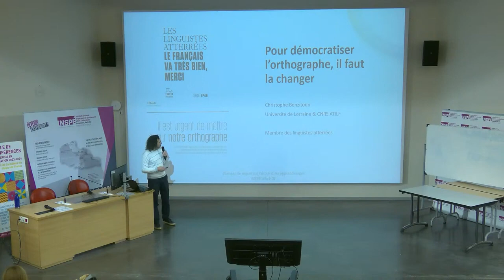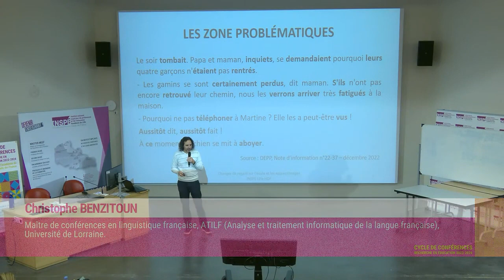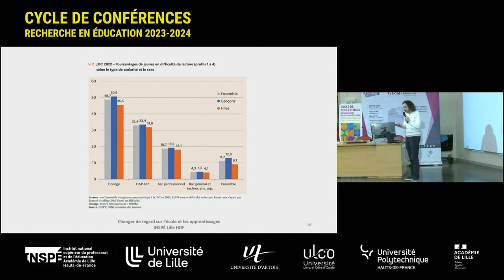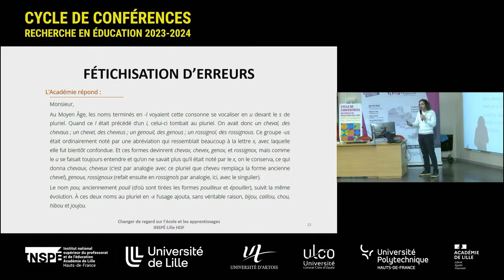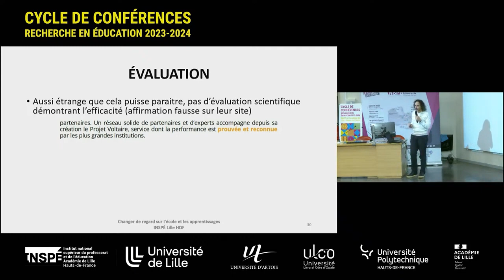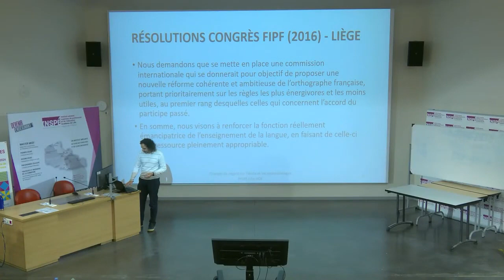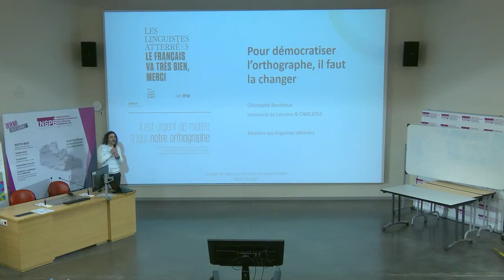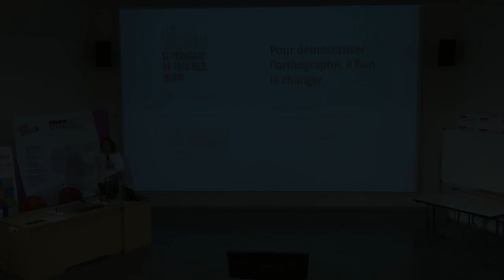Pour démocratiser l'orthographe, il faut la changer - Christophe Benzitoun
Christophe Benzitoun, maître de conférences en linguistique française, ATILF, Université de Lorraine
Pour démocratiser l'orthographe, il faut la changer.

Changer de regard sur l'école et les apprentissages.
Site INSPÉ de Villeneuve d'Ascq - Samedi 9 décembre 2023